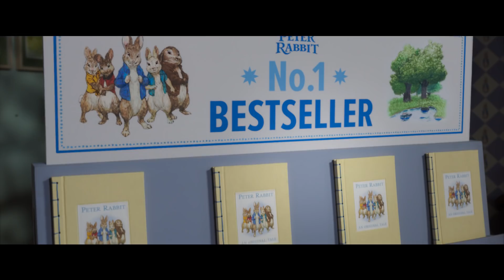PETER RABBIT 2 : PANIQUE EN VILLE - Teaser Trailer - FR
Peter Rabbit 2: Panique en ville, dès le 16/06/2021 au cinéma.